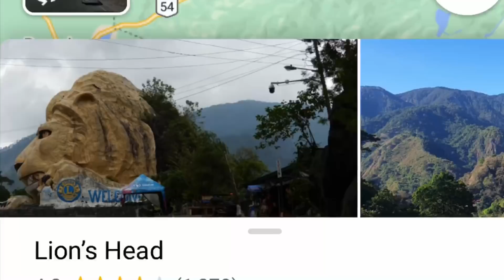BENGUET RIDE WITH AIRA LOPEZ | TEAM LOPEZ | TUBAguio | by GAYE PARIS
Eto na ang TUBAguio ride namin with first ever meet and ride with Aira Lopez.